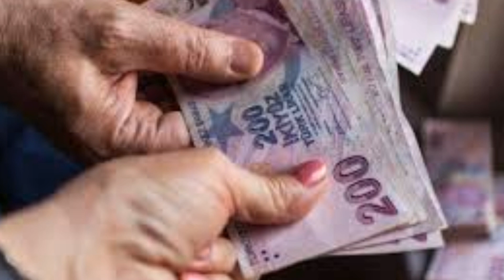Sondakika! Tüm ssk bağkur emeklilere Ek ödeme ödenecek !!! Tek tek Açıklama geldi ssk bağ-kur